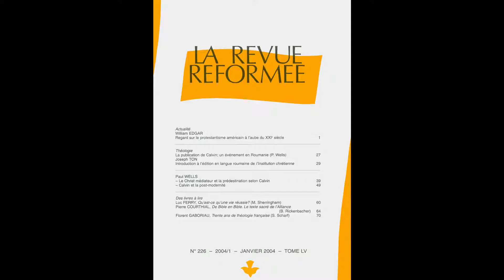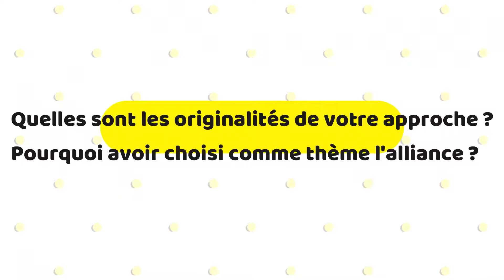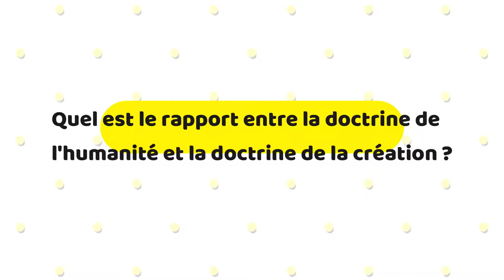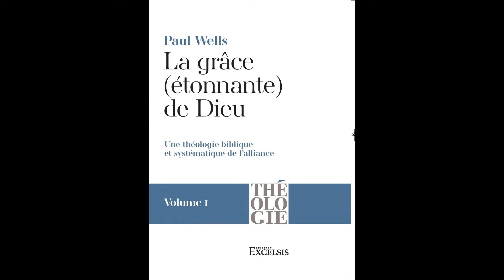Interview avec Paul Wells sur "La grâce étonnante de Dieu" partie 1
Paul Wells est un théologien britannique né à Liverpool. Il a étudié la théologie en Angleterre et aux États-Unis au Westminster Theological Seminary de Philadelphie. Dès 1972, il a enseigné la théologie systématique à la Faculté de Théologie Réformée, devenue plus tard la Faculté Jean Calvin. Il est l'auteur de nombreux ouvrages, et a notamment oeuvré à la publication de la version modernisée de l'"Institution de la religion chrétienne" de Jean Calvin. Longtemps responsable des Éditions Kerygma et de La Revue Réformée, il dirige aujourd'hui la revue internationale "Unio cum Christo". Aujourd'hui retraité, il vit à Liverpool avec son épouse et continue d'écrire en français et en anglais.

"La grâce (étonnante) de Dieu", son prochain livre, est le premier volet d'une théologie systématique, il est pré commandable

TGC - Evangile21